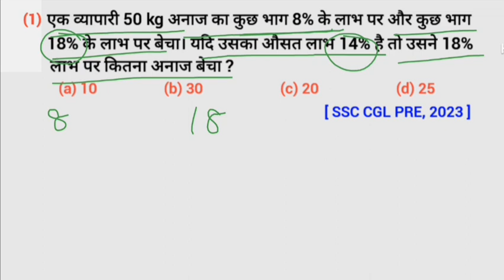🔥Mixture & Alligation। मिश्रण का खतरनाक👹Trick। For all exams।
Your query-

maths
maths shortcut trick
Alligations and Mixtures
Mixture and Alligations
Alligations and Mixtures Tricks
Mixture and Alligations Concept
Mixture and Alligations questions
Alligations and Mixtures problems
Alligations and Mixtures solutions
alligation and mixture aptitude tricks alligation and mixture onkar sir
alligation and mixture aptitude
alligation and mixture in hindi
alligation and mixture for cat
Alligations and Mixtures for dsssb
ssc cgl

इस विडियो में मिश्रण के प्रश्न का शार्ट ट्रिक बताया गया है।
This video is related to Alligation maths trick.